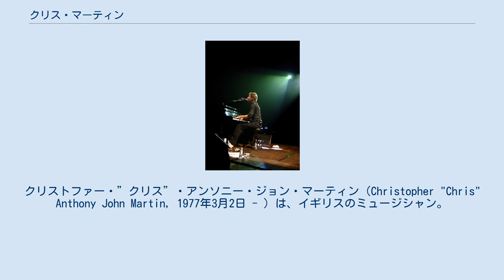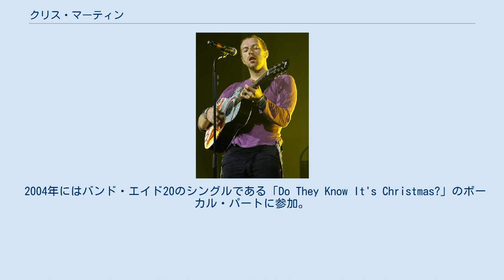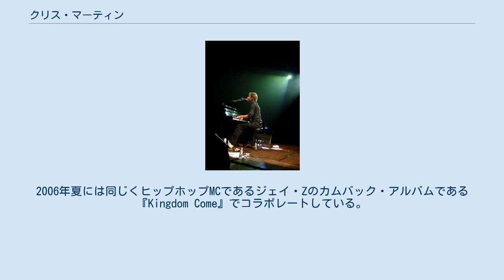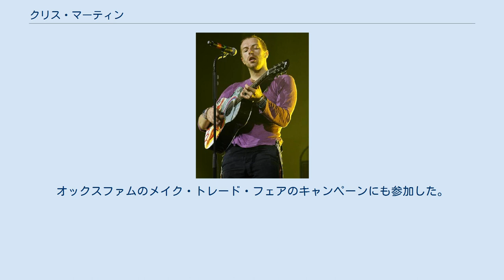クリス・マーティン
クリストファー・”クリス”・アンソニー・ジョン・マーティン（Christopher "Chris" Anthony John Martin, 1977年3月2日 - ）は、イギリスのミュージシャン。
コールドプレイのボーカリスト、マルチプレイヤー。
他のアーティストへ楽曲提供も行う。
歌唱法としてはファルセットを多用する。
 イングランド、デヴォン州で5人兄弟の長男として生まれる。
父親は公認会計士で、母親は音楽教師であった。
夏時間の提唱者であるウィリアム・ウィレットは曽曽祖父であるという。
家にあった母親のピアノに幼少時から興味を持ち、調律がおかしくなるまで弾き続けた。
ほどなくしてギターをはじめ、15歳の時に友人同士でバンドを組むようになる。
ドーセットに位置する男子全寮制パブリックスクールであるシャーボーン・スクールを卒業後、古代世界を学ぶためロンドン大学のユニバーシティ・カレッジ・ロンドンに入学。
そこで後のコールドプレイのバンドメンバーとなるバックランド、ベリーマン、チャンピオンの3人と出会う。
同校をファーストクラスの学位を持って卒業。
1999年、メジャーデビュー。
現在までコールドプレイのフロントマンとして活躍している。
 ソロ・アーティストとしてエンブレイスやジャメリアに曲提供を行っている。
ロン・セクスミス、ザ・ストリーツ、イアン・マッカロクともコラボレートで参加している。
 2004年にはバンド・エイド20のシングルである「Do They Know It's Christmas?」のボーカル・パートに参加。
 2005年にはネリー・ファータドの曲「All Good Things (Come to an End)」でネリー・ファータドとコラボレートしており、その曲は2006年発売のアルバム『Loose』に収録された。
ちなみに両者は2002年のグラストンベリーに出演している。
 2006年にはアメリカのヒップホップMCであるカニエ・ウェストとアビー・ロード・スタジオでジャムセッションのコンサートをしている。
2006年夏には同じくヒップホップMCであるジェイ・Zのカムバック・アルバムである『Kingdom Come』でコラボレートしている。
マーティンはヒップホップ界の大物プロデューサーであるドクター・ドレーの助けを借りてコラボレートした曲である「Beach Chair」のドラムラインをまとめあげ、ジェイ・Zに送った。
「Beach Chair」は2006年9月27日にジェイ・Zのヨーロッパツアー中のロイヤル・アルバート・ホールでの公演で歌われた。
 2007年、ブラジルでのコンサート マーティンとコールドプレイのギタリストであるジョニー・バックランドは、映画『ショーン・オブ・ザ・デッド』にカメオ出演している。
 バンド外では特に公正な取引の推進運動であるフェアトレードに力を入れている。
オックスファムのメイク・トレード・フェアのキャンペーンにも参加した。
不公平な取引の現場を見るため自らガーナやハイチに赴いている。
マーティンはライブの時には自分の左手にマジックでMake Trade Fairと書いている。